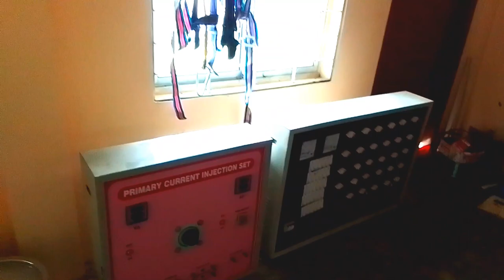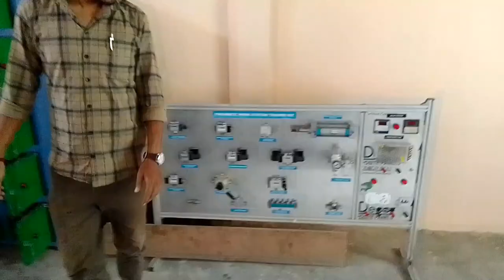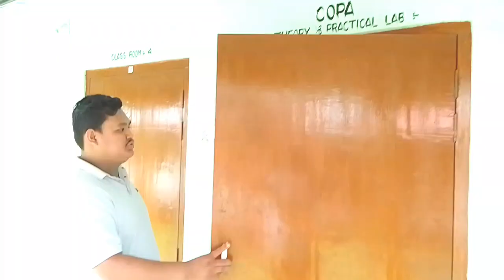Assam, I.T.I College Ghilamara 2022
Assam, I.T.I Collage Ghilamara 2022

Ei Video tu Ghilamara I.T.I College khonok loi bonua hoise..

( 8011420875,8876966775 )